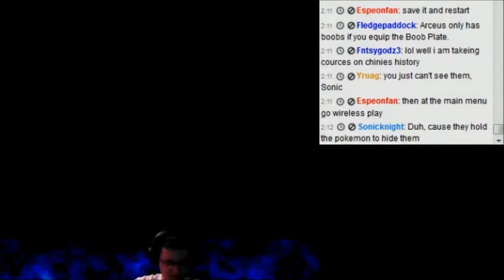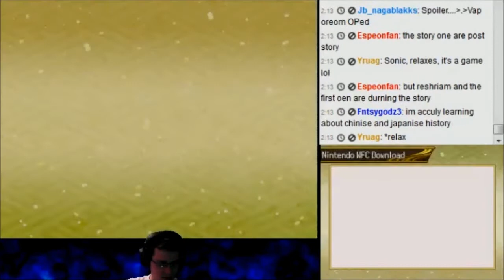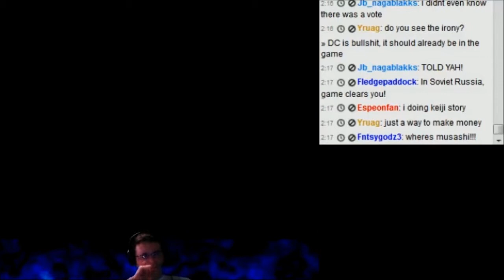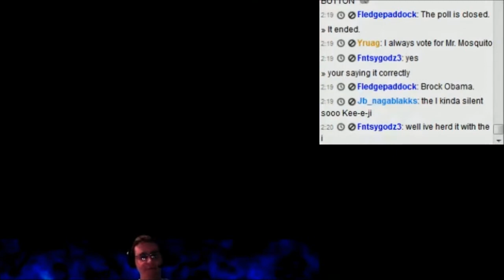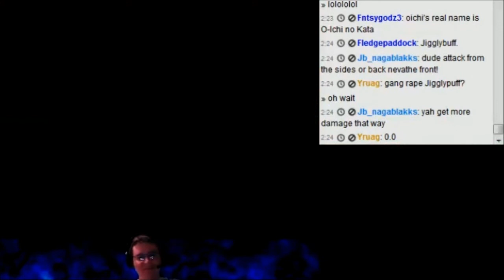Pokemon Conquest (Part 2) Training for One Day Costs the Month...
... Okay I know lazy, but THAT is EXTREMELY lazy to count 1 day's worth of training like that.